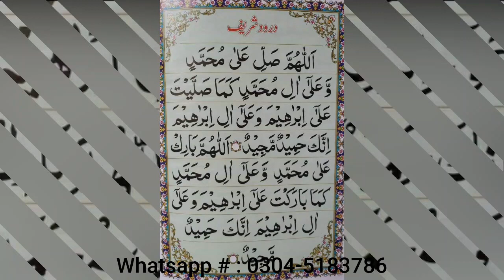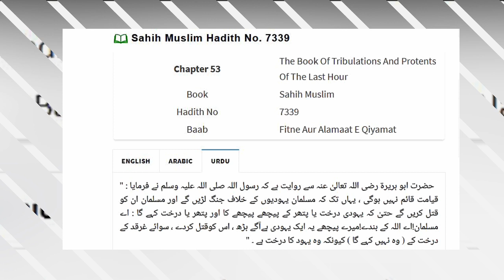Gharqad Tree Plantation | The Tree of Jews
This video is about Gharqad Tree also known as Holy Tree.